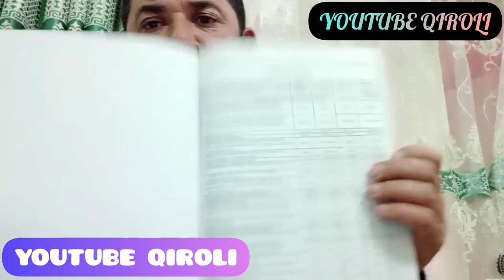ИНТЕРНЕТДА ФЕРМЕР АКАМИЗ ОЧИК АЙТИЛГАН МУРОЖАТЛАР БУРОНИ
PREZIDENTGA TOʻGʻRIDAN TUGʻRI MUROJAAT QILISHDI
Muhokama👇🏻

 OLDINDAN KATTA RAHMAT OLLOH HAMMAMIZDAN ROZI BOʻLSIN IKKI DUNYO SAODATIGA ERISHISH HAMMAGA NASIB ETSIN OMIN
Dehqonobod tumani